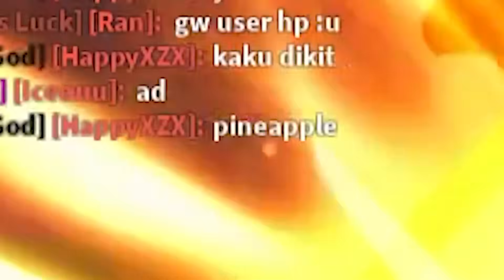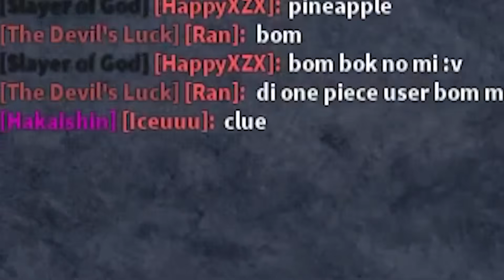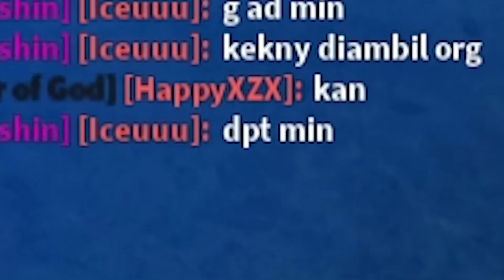AKU PAKE BUAH KARET UNTUK MENANG LAWAN BOUNTY BESAR DI BLOX FRUIT!?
Test fruit Rubber dan jadi Manusia Karet seperti Luffy di Blox Fruits